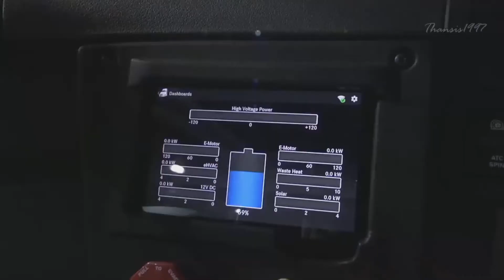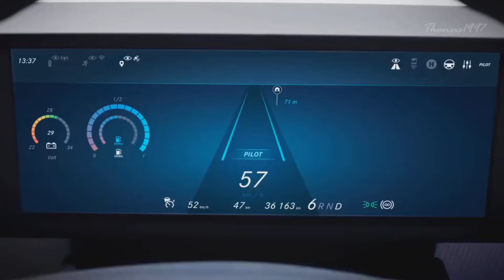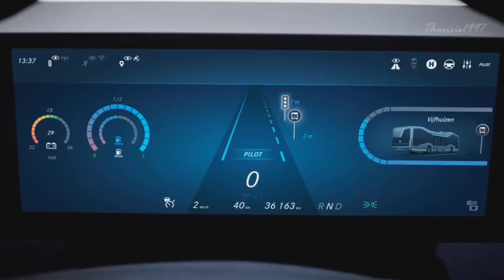FUTURE ELECTRIC BUS TRUCKS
Even though future trucks use electric power, they will have a runway and solid design.Please continue to support me by like comments and subscribing so that I am always excited about uploading videos like future buses truck every day.